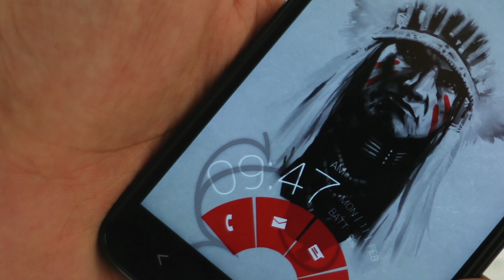Real Racing 3 Android Gameplay - Theme : Arc | ITF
The name of the song used in the background is "Beautiful Straight Lines". This is the straight link to the song.